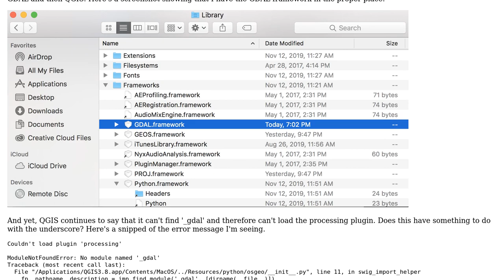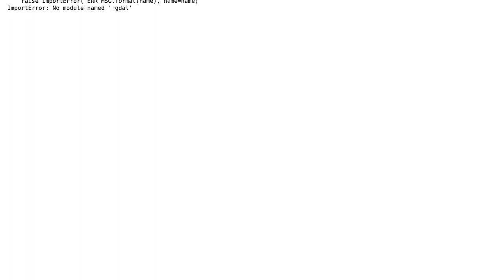GIS: ModuleNotFoundError: No module named '_gdal' ... but I have GDAL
With thanks & praise to God, and with thanks to the many people who have made this project possible! | Content (except music & images) licensed under CC BY-SA | Music | Images & others | With thanks to user vastava user Mycoandres user Kadir Sahbaz and the Stack Exchange Network Trademarks are property of their respective owners. You are responsible for your own actions.